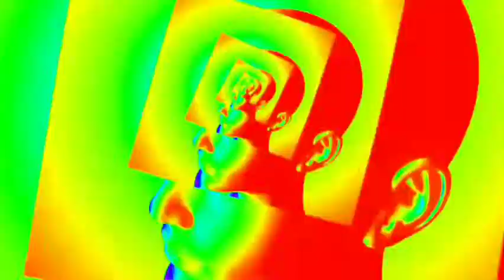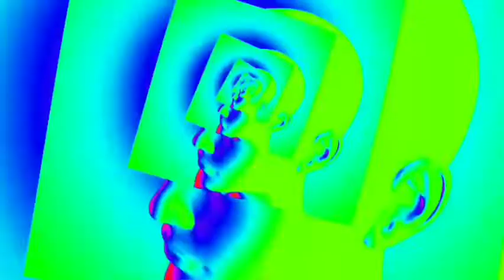melodic house and techno mix - dopamine